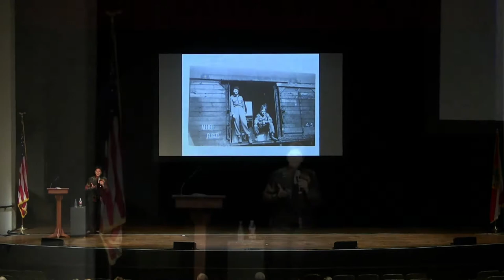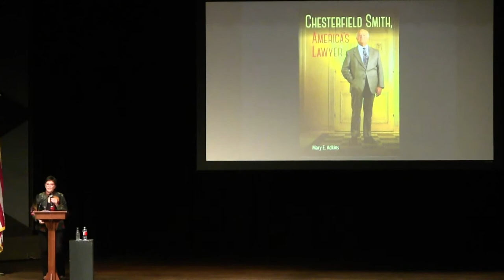Florida History Lecture Series: Mary E. Adkins "Chesterfield Smith: America’s Lawyer"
Chesterfield Smith spearheaded the American Bar Association’s condemnation of Richard M. Nixon during the Watergate scandal. Smith’s damning statement “No man is above the law” turned him into a national figure. Yet his outsized accomplishments, and equally outsized personality, had already made the Florida attorney a legend in his home state.   A child of the rural South turned war hero, Smith earned a law degree and rose fast to lead the Florida Bar and mastermind the drafting of a new state constitution. Meanwhile, he grew his small Bartow law firm into the legal leviathan Holland & Knight. Mary E. Adkins uncovers Smith’s life and legacy.  She is master legal skills professor at the University of Florida’s Fredric G. Levin College of Law and the author of Making Modern Florida: How the Spirit of Reform Shaped a New State Constitution and Chesterfield Smith, America’s Lawyer that earned the Florida Historical Society’s Rembert Patrick Award.

January 13, 2022 @ 7:00 PM EST
Location: Branscomb Auditorium, Robert Davis Performing Arts Center, Florida Southern College

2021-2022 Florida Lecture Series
presented by the Lawton Chiles Center for Florida History at Florida Southern College